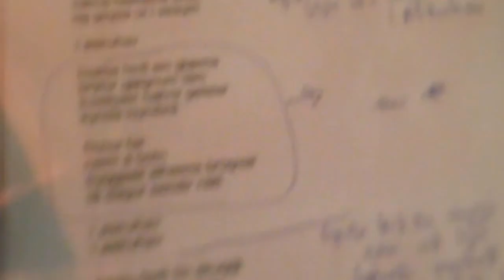Ave Petur - Øskuhav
Øskuhav is from the upcoming album, AVE.
Recorded live in Studio Bunkarin, Tórshavn, January 11 - 18th, 2014.

The video was shot during the making of the album.

Petur Pólson: sang
Benjamin Petersen: el. mandolin, kór
Mikael Blak: bass
Jan Rúni Poulsen: trummur
Knút H. Eysturstein: memotron
Teitur Lassen: akk. gittar, kór
Bartal Augustinussen: mandolin
Óluva Dam: kór